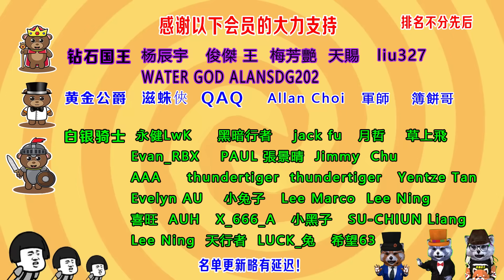土豪出錢還原6個魷魚游戲，第二関扣糖餅，雨傘形狀，難到哭！最後一人贏456萬美刀！